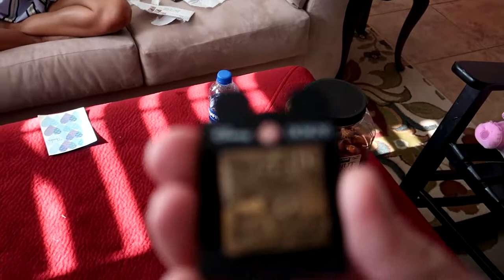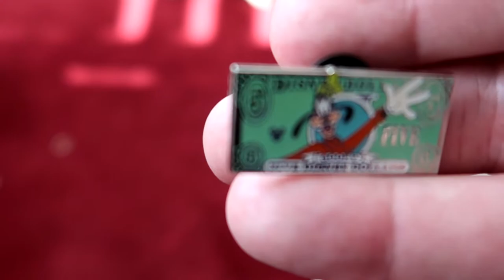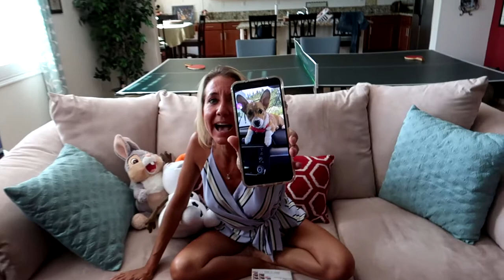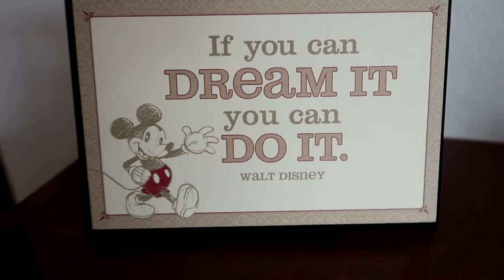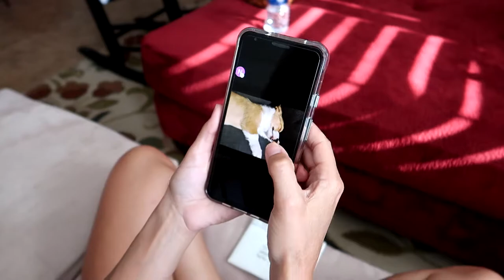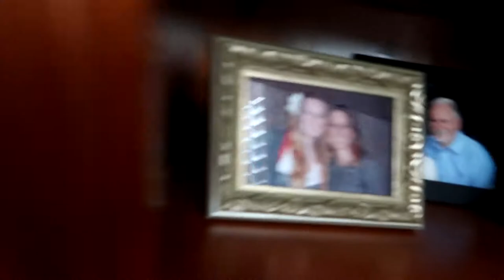Thank you Piteg's . Took The Day Off For Family On Mother's Day.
A quick thank you mail call from the Piteg's. We took the day off to spend time with our Mother's and family on Mother's day. Have an awesome day, Billisa